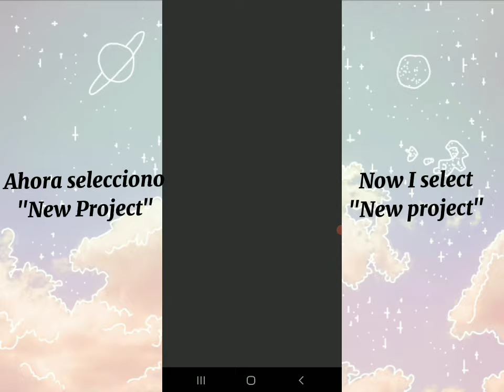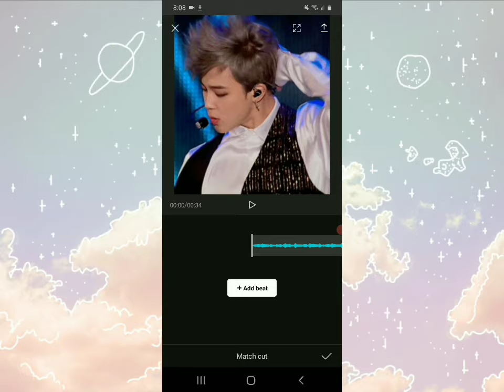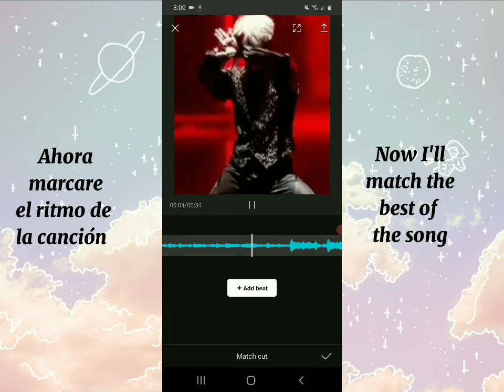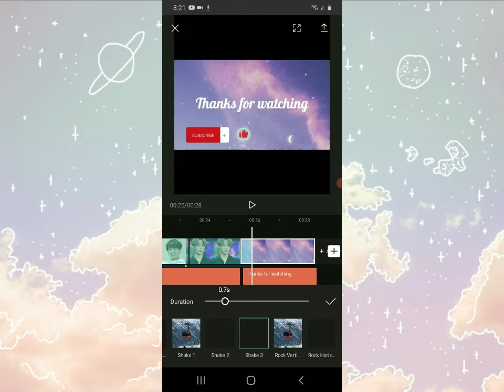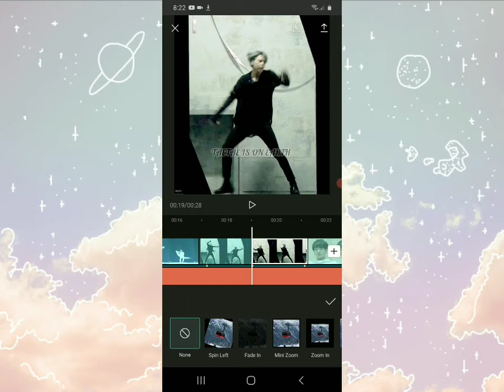Simple Kpop Edit Tutorial On Capcut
Hi Army!!!

Remember i post videos EVERYDAY

Enjoy Army!!!